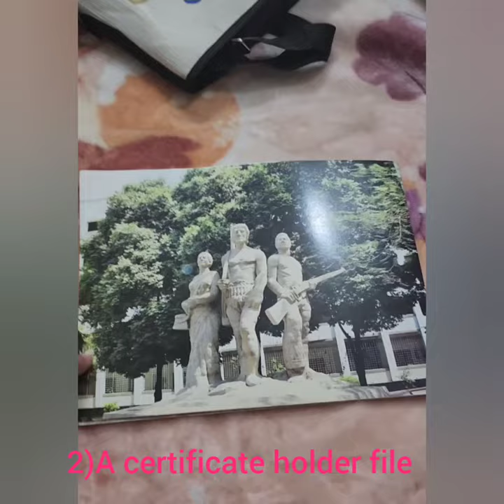Gift from Dhaka University, on 53rd Convocation, 2022♥️